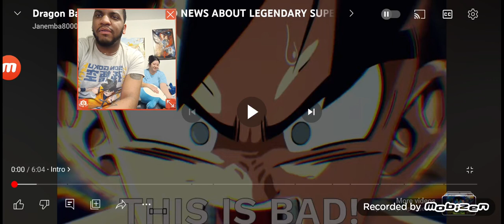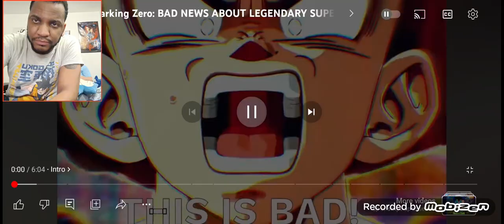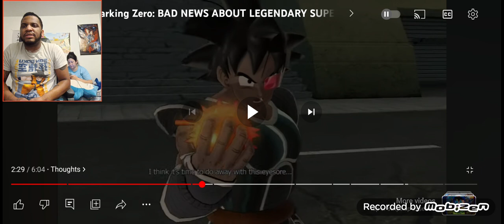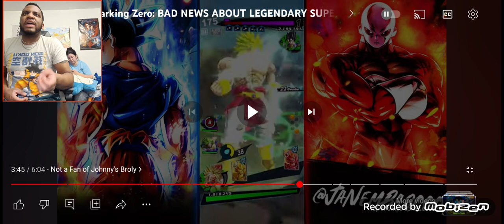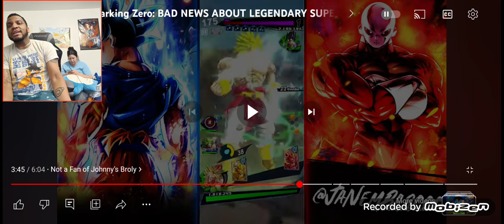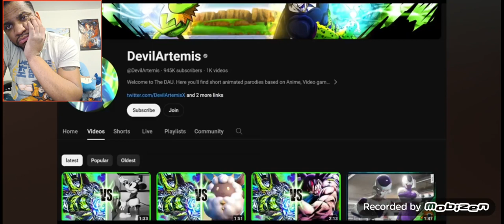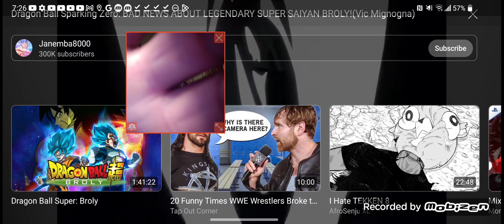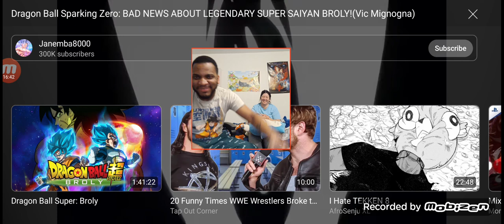Dragon Ball Sparking Zero: BAD NEWS ABOUT LEGENDARY SUPER SAIYAN BROLY!(Vic Mignogna) REACTION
Description

Dragon Ball Sparking Zero: BAD NEWS ABOUT LEGENDARY SUPER SAIYAN BROLY!(Vic Mignogna)

For this Video, I wanted to go into a subject that It's been brewing on my mind. And it's with the English Voice of Legendary Super Saiyan Broly, from Dragon Ball Z. Specifically Vic Mignogna. As you all know, there was a big falling out and drama with him and funimation/crunchyroll, etc. A lot of stuff happened and as a result: We haven't seen Vic Mignogna voice any new voicelines for LSSJ Broly. Johnny Yung stepped in to voice Dragon Ball Super's version of Broly in various games. And while he does well with that, Im just not satisfied with his portrayal of DBZ Broly. As a result, I talk about whether broly should get another voice actor, if they should reuse vic's old lines, or if they should aim towards copying vic's style in voicing broly! dragonballsparkingzero legendarysupersaiyanbroly goku Credits: DevilArtemis   ￼ • A Night at Broly's     ￼ • Brolys New Girlfriend   PirateCanvas   ￼ • Vic Mignogna Reacts To...   MrtermiDa(thumbnail)  ￼ / mrtermida   Timestamps: Intro: 0:00 Broly Voice Lines(Vic): 0:44 Thoughts: 2:21 Johnnys Version of Broly: 2:38 Not a Fan of Johnny's Broly: 3:42 New Voice Actor?: 4:11 Reuse Voicelines?: 4:25 Use Both Old & New: 4:48 Devil Artemis=Good Broly: 5:07 Conclusion: 5:38 Note: I am pretty confident we'll get LSSJ Broly, since most modern Dragon Ball games have had Broly implemented. He's also still used in Super Dragon Ball Heroes, and he's one of the most iconic characters of the DBZ Movies. Whether he'll be in the base game or as DLC remains to be seen! Other: Dragon Ball Sparking Zero Trailer 3 Reveals & Info Dragon Ball Sparking Zero Release Date Legendary Super Saiyan Broly English Dub Voice Dragon Ball FighterZ Dragon Ball Xenoverse 2 Dragon Ball Z Budokai Tenkaichi 4 Dragon Ball Sparking Zero NEW OFFICIAL UPDATE REVEALS & GAMEPLAY Story Mode Reveals & Update Dragon Ball Sparking Zero NEW OFFICIAL UPDATE REVEAL! Dragon Ball GT Characters, Story Mode, English Dub, New HD Trailers Incoming, No Offline Multiplayer, No Splitscreen and more

 ever (Top 3 will surprise you)

kobeni noises wack taken from the chainsaw man dub of episodes 4, 5, and 6

the chainsaw man dub but only kobeni noises
100 Legendary Anime Openings #2 *REACTION*
Highest Rated Manga EVER *REACTION*

ragnarok: labyrinth, manga, top manga, most manga, best manga, manga sales, 2021, anime, japan, manga 2021, manga data, anime 2021, one piece, manga ranks, manga rank, japan manga, aot, snk, manga channel, anime channel, the best manga, the top manga, mangas, hunter x hunter, hxh, attack on titan, shinjeki no kyojin, mal, myanimelist, manga best, manga top, manga graph, manga graphs, manga fight, manga fights, demon slayer sales, bdayreacts, reaction, bday reacts, anime reaction

、教育または個

😱🔥BORUSHIKI KILLS BORO WITH RASENGAN🔥 Boruto: Naruto Next Generations Episode 208 Reaction Mashup

anime, top anime, best anime, topanime, bestanime, most popular anime, popular dub chainsaw man dub kobeni chainsaw man dub out of context chainsaw man dub funny moments